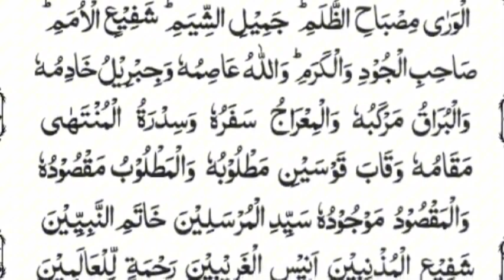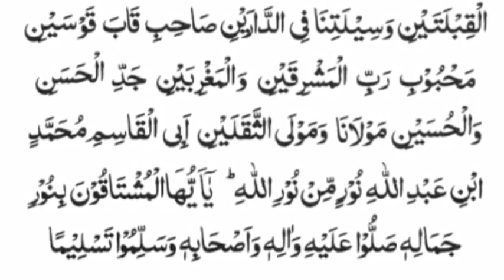Darood E Taj